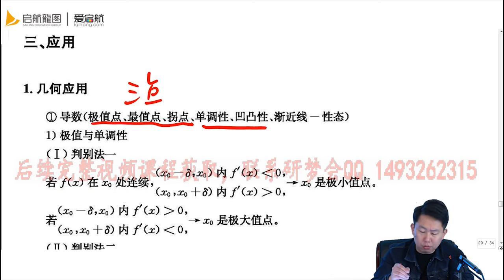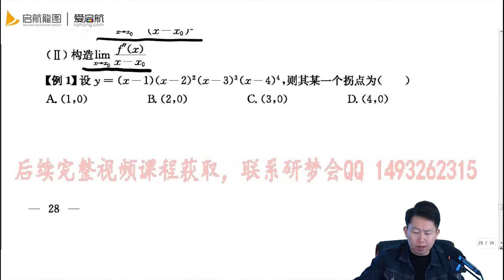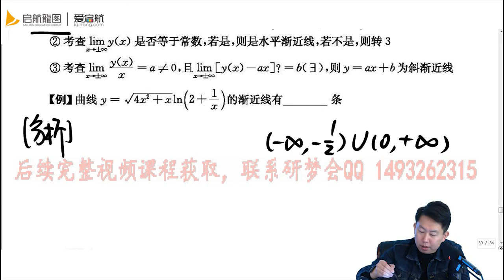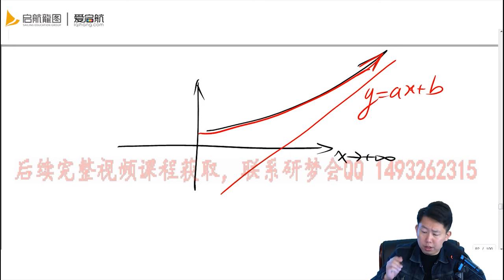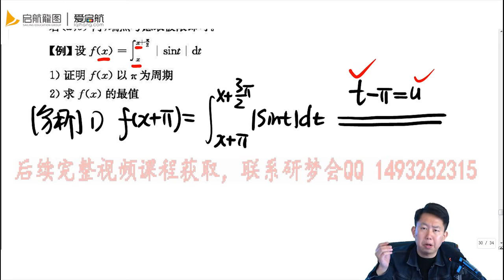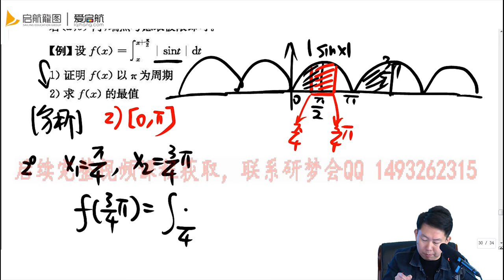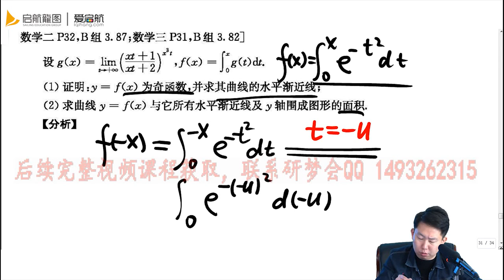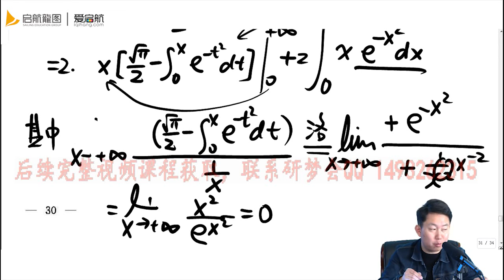第二讲第八节 几何应用